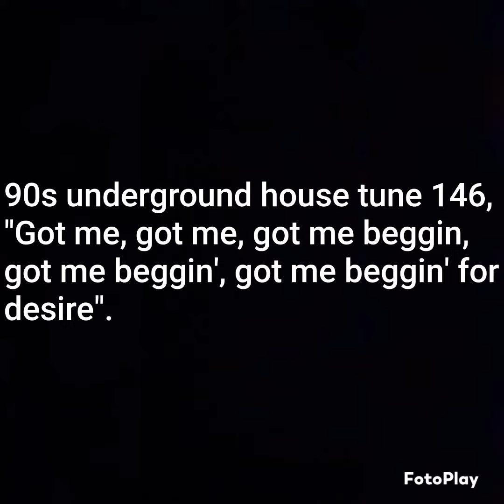Please ID this 90s underground house tune.